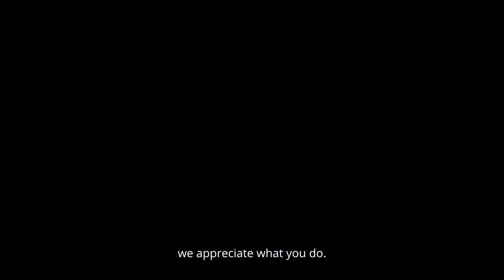Celebrating National EMS Week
Join our HSHS colleagues in celebrating National EMS Week, beginning Sunday, May 16, 2021. Our hospital colleagues are thankful to work with outstanding EMS teams in the Chippewa Valley.

For more information about our services at HSHS St. Joseph's Hospital,